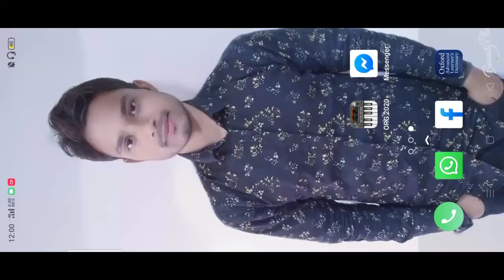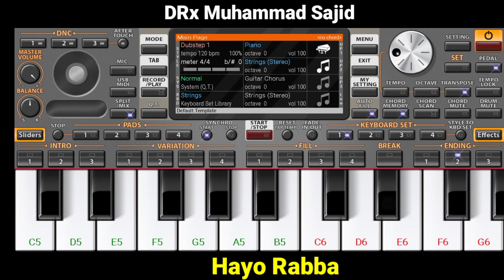Hayo rabba | hayo rabba dil jalta hai | org2020 | By Muhammad Sajid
Hayo rabba dil jalta he